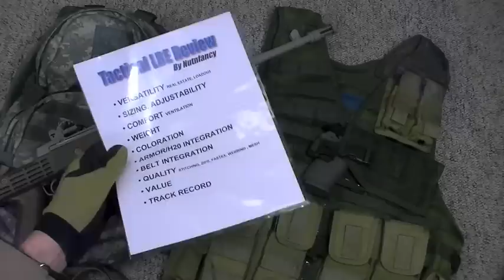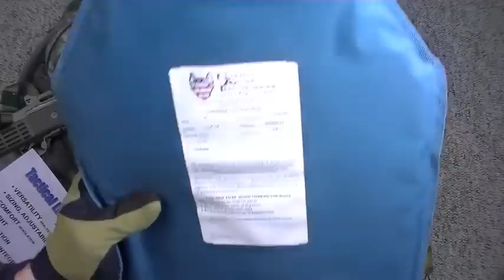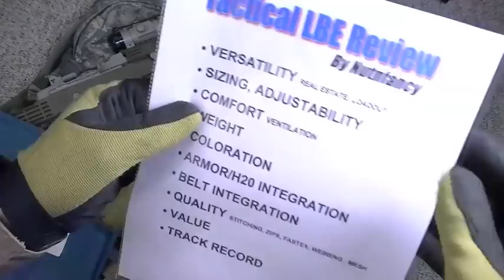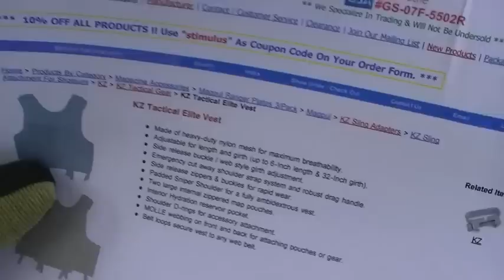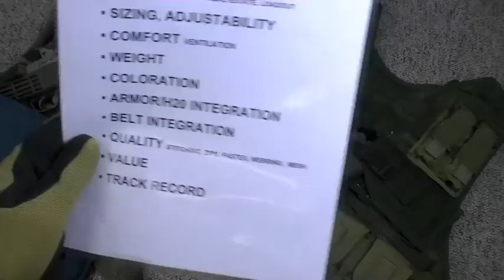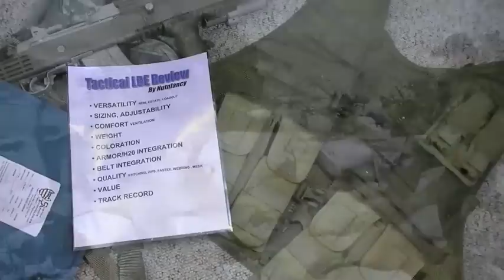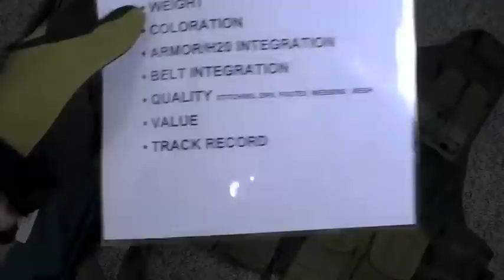5.11 Tac Vest: "Load Bearing Simplicity" by Nutnfancy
If you're looking for a tactical loadout system that will impress your airsoft buddies then the 5.11 VTAC LBE TACTICAL VEST is not it. It looks plain. But to the knowledgeable user, it is a wise platform which will adapt in high speed fashion to your loadout requirements. Some dudes want the SEAL, SAS, Delta Force, and "maxxed-out" load out look...completely ignoring or not understanding their REAL mission requirements. My LBE loadouts are always pure functional and mission tailored. Carrying any more bulk and weight then absolutely necessary is idiocy and guys will who do this quickly learn this (if they carry REAL ammo, weapon, knife, med kit, armor, water, etc loadouts...resulting in a 30+ pound loadout). The 5.11 VTAC Tactical Vest dispenses with "extraneous engineering" to give you a slim, lighweight, and functional MOLLE pouch foundation. For around $80 (less if you get a deal, price/models subject to discontinuance and change of course), you get an outstanding MOLLE platform in black, coyote brown, or olive drab colorations. The positives are many: light, high quality nylon webbing and clips, stiff and tough nylon mesh gives outstanding ventilation, precise MOLLE specification adherence, heavy duty YKK zipper (which does not unzip itself like other designs), hydration/armor panel pocket (back side only), hidden drag handle, interior pockets, and easy-enough adjustment. Another huge bonus: an uncluttered shoulder area that enables a clean and fast buttstock placement of your gun. Many big name tactical nylon makers stupidly ignore this requirement and it baffles me. Any downsides? Yes, a couple but they are more a functional of the type than quality or design faults: no armor panel can ride in front due to zipper design (also no side armor panel provision), no meaningful provision for web belt integration or water carrier is provided, pouches will be needed (additional cost), it rides best when balanced with rear pouches, and a user needing a big loadout may run out of space. In those cases it may be wise to upgrade to a full-on tactical LBE system but realize you will lose mobility and comfort in the added capabilities. The 5.11 Tactical Vest will be plenty capable for most civilian Sheepdogs, LEOs, and even many military operators. It offers an outstanding balance of "Firepower vs Mobility" in an affordable package that won't break your budget. Nutnfancy Likability Scale: 9 out of 10 Music: Derek Audette, original works,